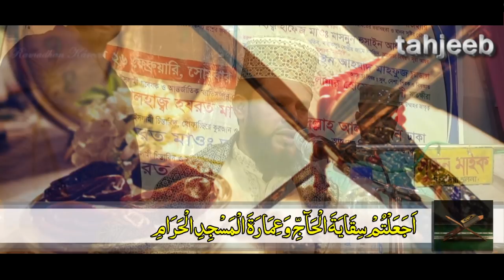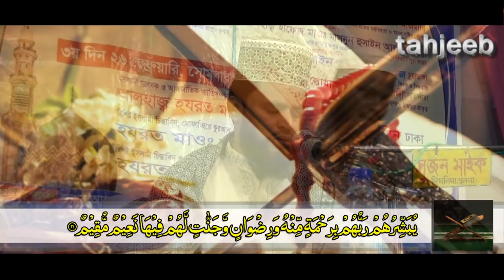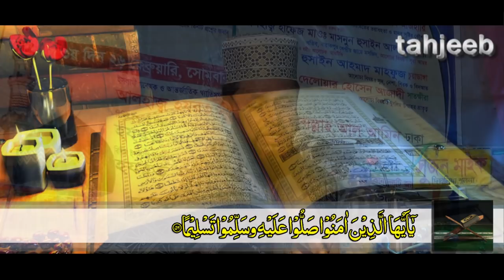”জান্নাতি বান্দা হতে চান?তবে দলে দলে যোগদিন ইসলামের ছায়াতলে” Maulana Amirul Islam Belali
New Bangla Waz 2018 ”জান্নাতি বান্দা হতে চান?তবে দলে দলে যোগদিন ইসলামের ছায়াতলে” Maulana Amirul Islam Belali

আলোচক/বক্ত- Maulana Amirul Islam Belali
আলোচনার বিষয় - ”জান্নাতি বান্দা হতে চান?তবে দলে দলে যোগদিন ইসলামের ছায়াতলে”